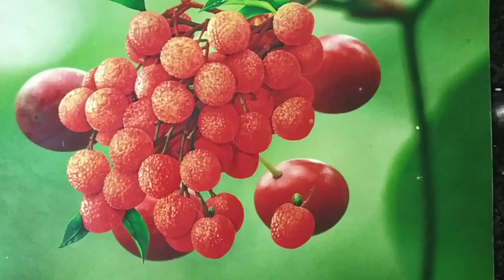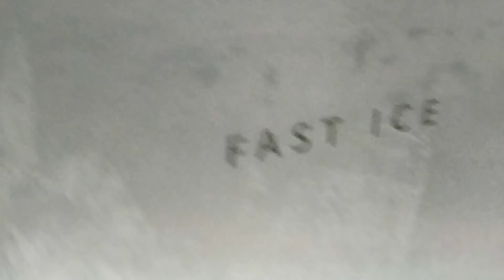Watermelon Icecream With Only 3 Ingredients